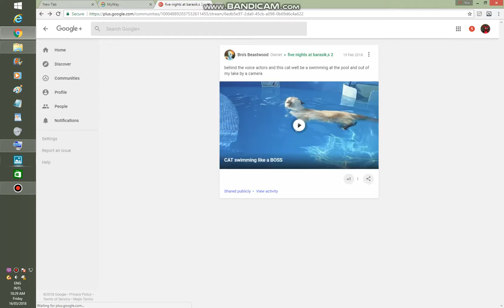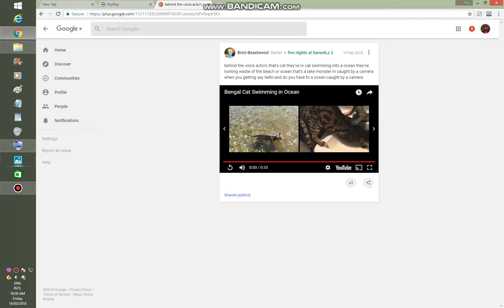five nights at barasik,s 2 behind the voice actors cat swimming a lake blob